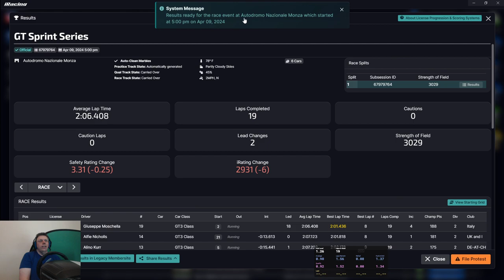GT Sprint at Monza | S2 2024 iRacing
My rig -

Screens -

3 X Acer Predator XB253QGP 24.5" Full HD HDR400 IPS G-SYNC 144Hz Gaming Monitor

Simulator PC -

16GB Crucial Ballistix 3600 MHz, DDR4, DRAM